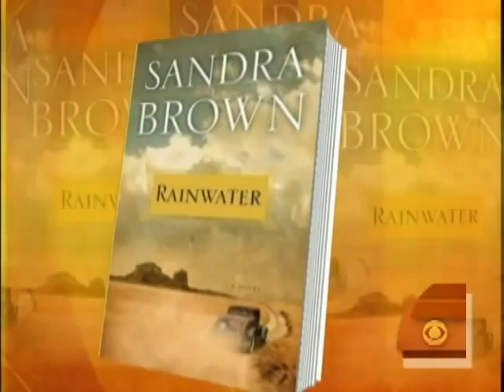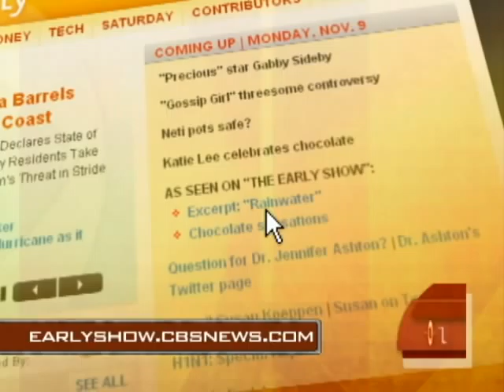Sandra Brown on New Romance Novel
Bestselling author Sandra Brown spoke to Harry Smith about her new novel "Rainwater," and her experience making the switch from thrillers to historical romance.